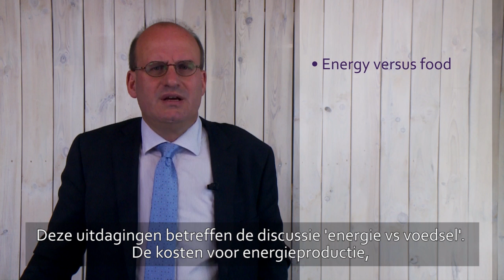MOOC Green Chemistry: Energy part 3